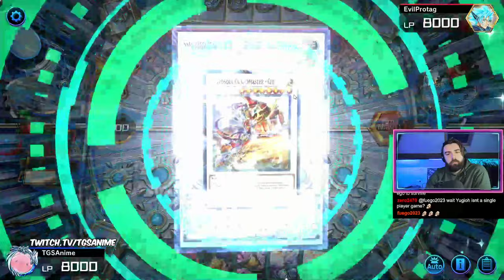Frightfur Deck - MASTER RANK!!! [Yu-Gi-Oh! Master Duel: Season 26]